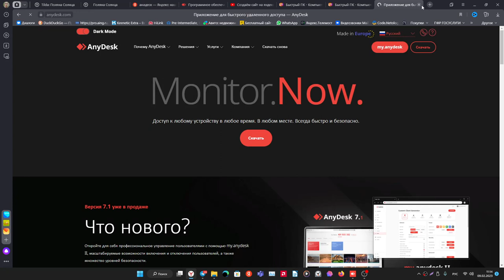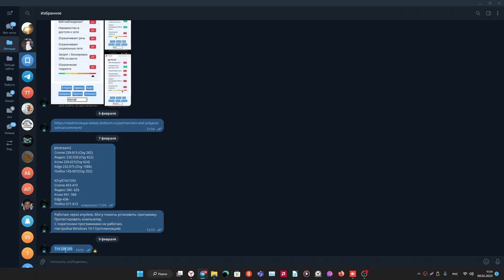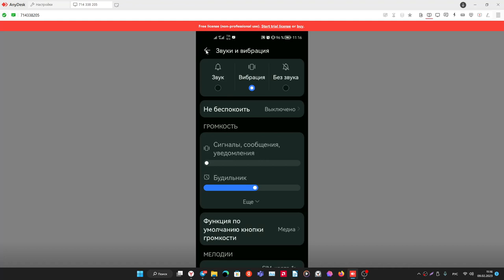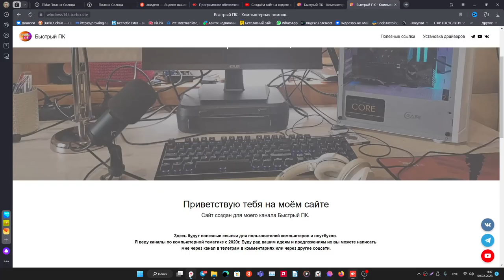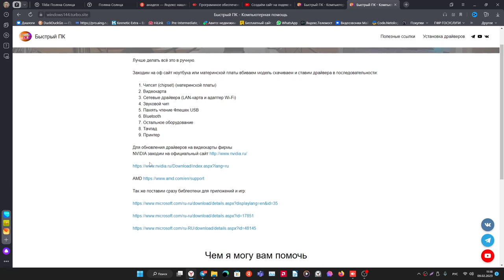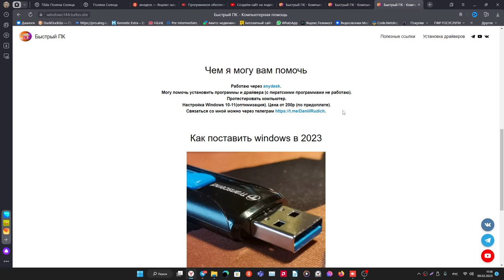Компьютерная помощь онлайн Anydesk(Анидеск)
Работаю по предоплате цена от 200р